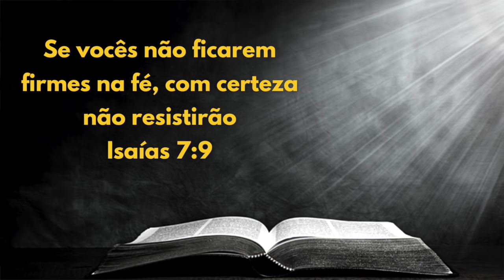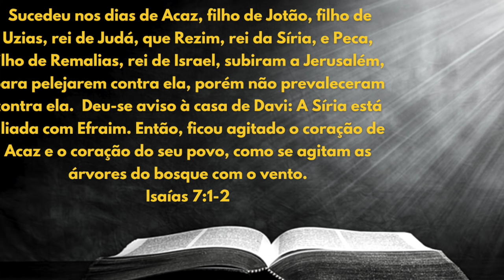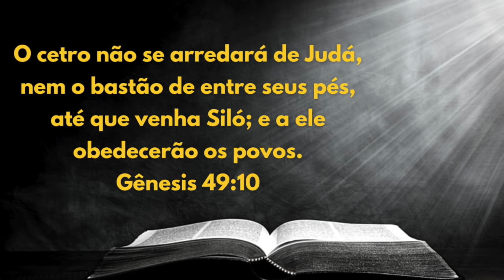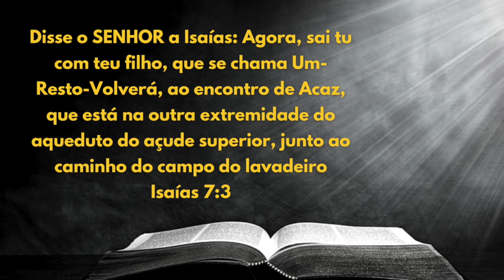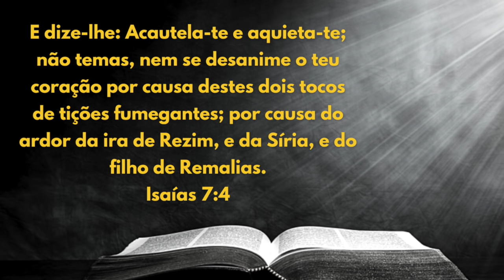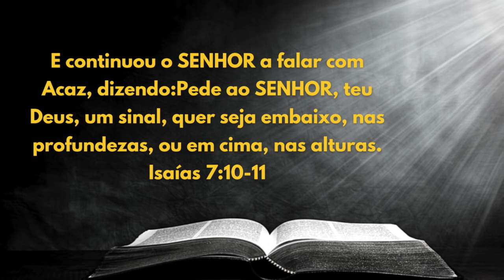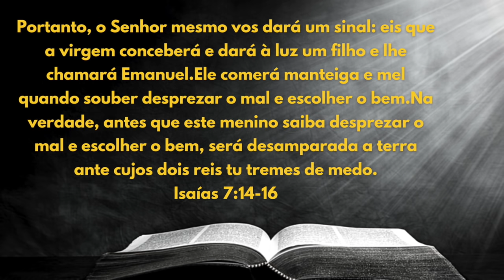3. QUANDO NOSSO MUNDO DESMORONA / LIÇÃO ESCOLA SABATINA (1T/2021)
Rezim (Rei da Síria) e Peca (Rei de Israel), vieram para atacar Jerusalém, capital do reino de Judá, onde Acaz governava. O rei estava vendo seu mundo desmoronar e precisava de uma saída. O profeta Isaías veio com uma excelente notícia: Deus estaria com o reino de Judá e os inimigos não iriam prevalecer. Mas uma atitude de incredulidade tomou conta de Acaz e o perigo estava bem a frente. Veja os detalhes deste momento importante da história do povo de Deus com o Pr. Arilton Oliveira.